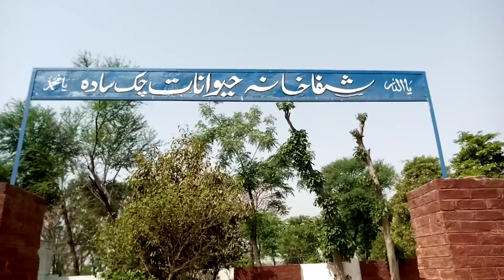Spring 2022 | Flowery look | Roses | Green Lawn | CVD Chak Sada Gujrat Shafa kgana e Haewanaat LNDD